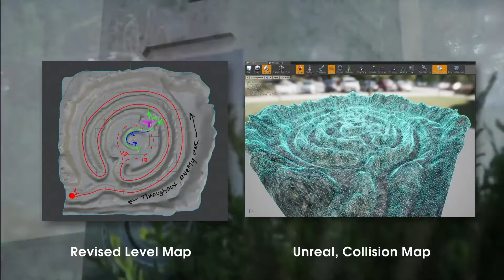Don Engel Portfolio WIP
Throwing some stuff together; needs some work RE music sync.